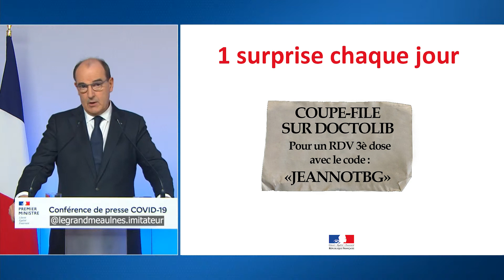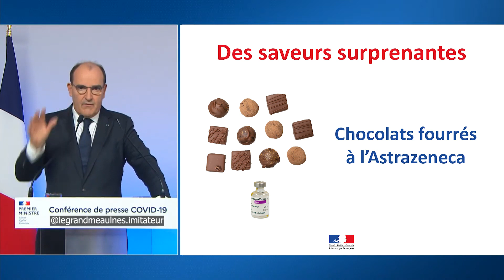[Parodie] 📅🎅 Le calendrier de l'avent 2021 du Covid-19 ft. Jean Castex (12 décembre 2021)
🎅On l'attendait avec impatience...le calendrier de l'avent officiel du Covid est arrivé 🤗